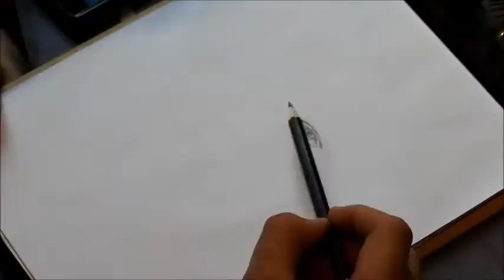MarkHammill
Here's my attempt of drawing "Mark Hamill - AKA Luke Skywalker" Still learning how to draw faces but am getting better. Hope you enjoy.